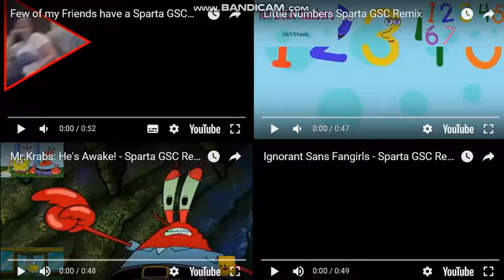Sparta GSC Remixes Side-by-Side 7